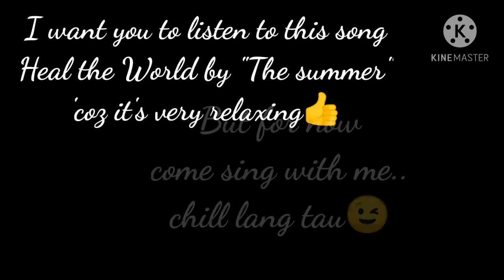HEAL THE WORLD vlog #3 Originally sang by Michael Jackson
Revised by The Summer